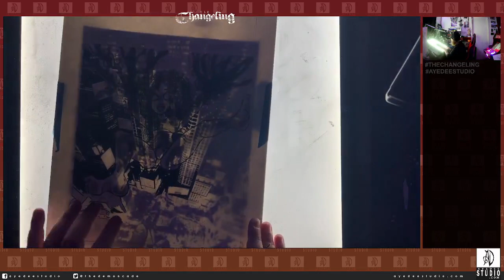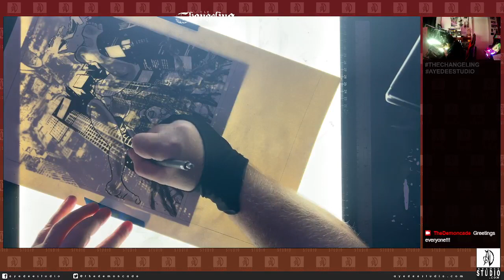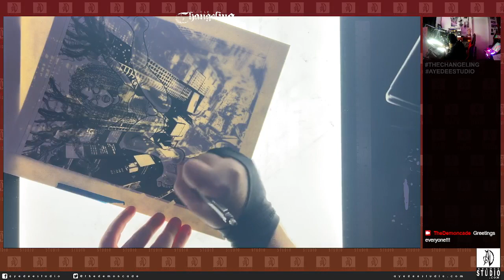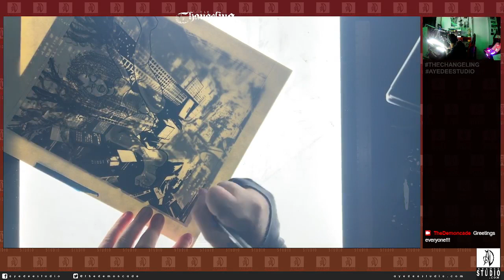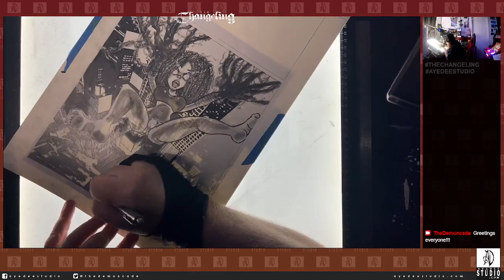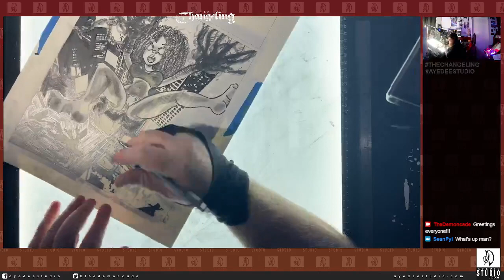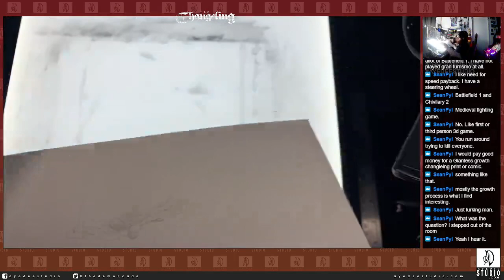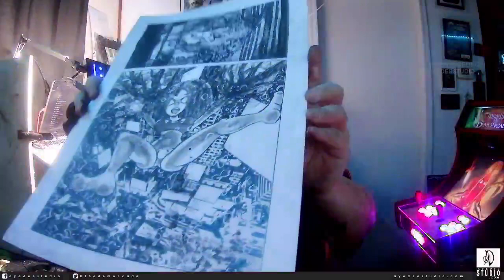Changeling Issue 7 Interiors - Window Falling Page Pt. 2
Part two of this particular page! Yes, even more Changeling Issue 7 Interiors! Doing lineart, ink wash and a graphite/watercolor hybrid technique!